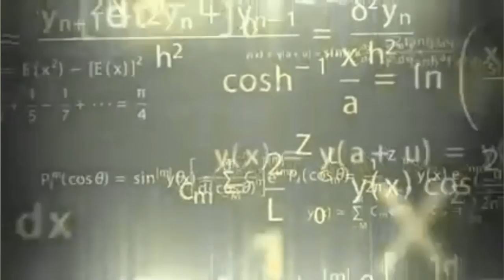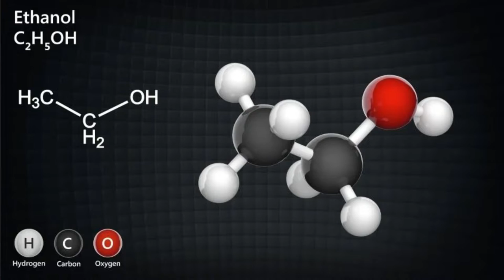50 RANDOM THINGS ABOUT ME! PART 1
These are going to be my 50 random things about me. I apologize for the mediocre editing/video, but hopefully it's not too bad.

Explanation:
I apologize for the lighting (filmed it at night, don't have good lighting or ring light)
I apologize for the audio (don't have a microphone)
I apologize for the editing (not really good at editing software)

Camera: Ipone7
Editing Software: Wondershare Filmora
Lighting: My Lamp
Thumbnail: Canva